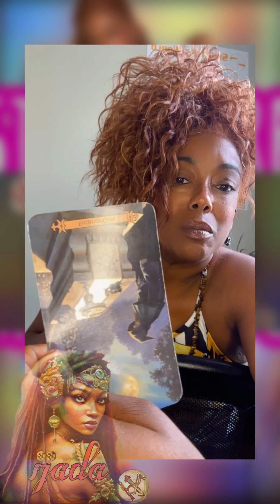Diddy Predictions, Cyber Attack💣, Secrets & Inheritance: September 22, 2024￼ Message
This episode, we delve into a story received through spiritual download about the Diddy Combs investigation and alleged indictment. Join Ijada as she navigates the spirit world of channeling, carefully treading the delicate balance of social media platforms and the sensitivities of those who have ears and aren't ready to hear.

I lyrically connect with souls through storytelling, spiritual insights, and music. Curious to hear more? Visit for a deeper experience.

Looking for spiritual content, honest insights, and meaningful, original music? Explore our page.

🔔 Enable notifications to stay updated with our latest posts 🔔